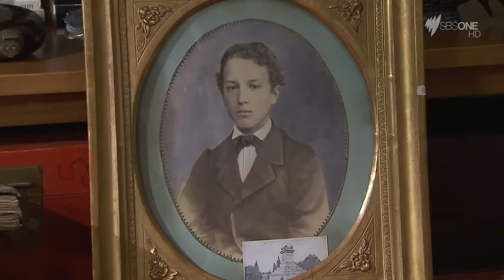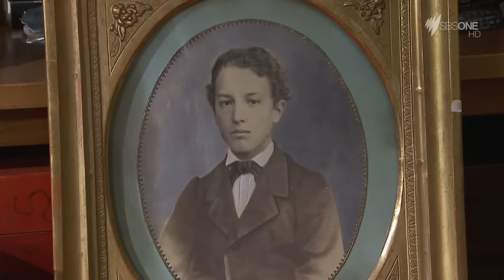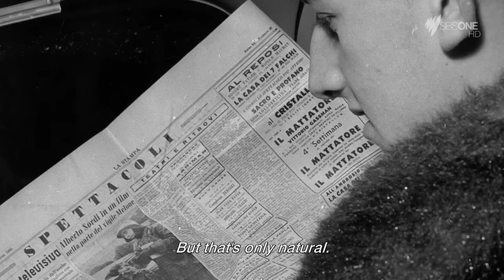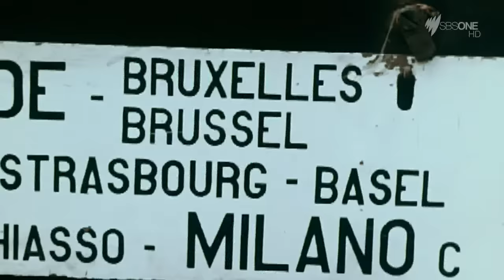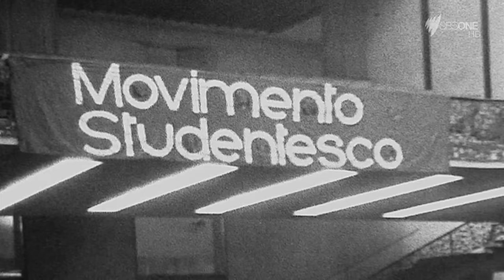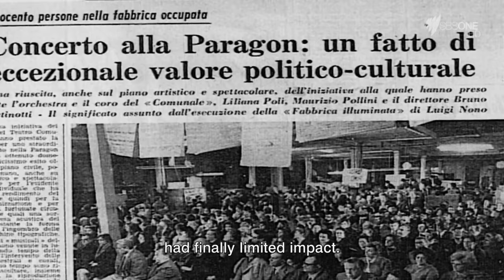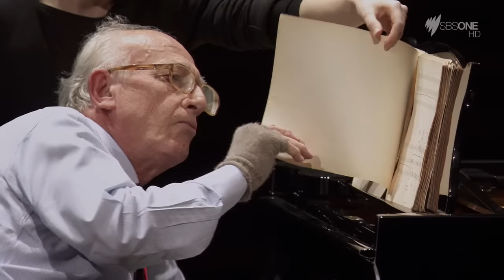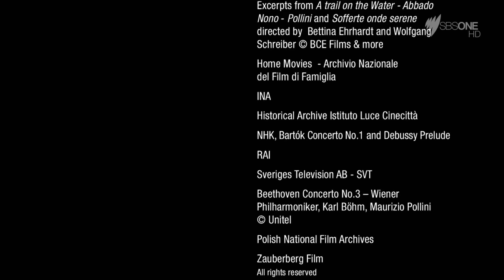Maurizio Pollini A Musical Profile 2014